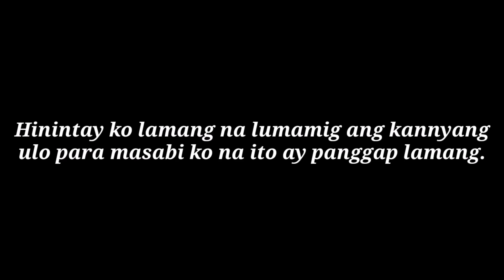TOOTHPASTE PRANK(pond's pa nga hahaha)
Sana tinapus nyu to guys thank you so much sa supporta nyo

FOLLOW NYU LAHAT SOCIAL MEDIA ACCOUNTS NAMIN